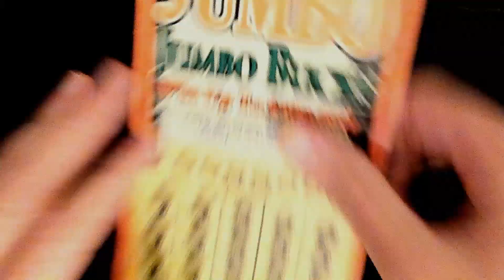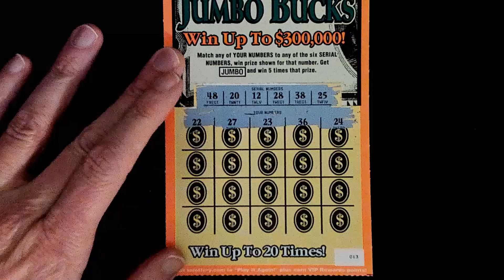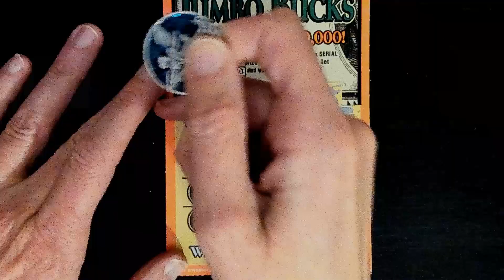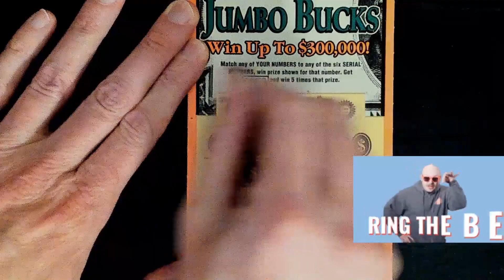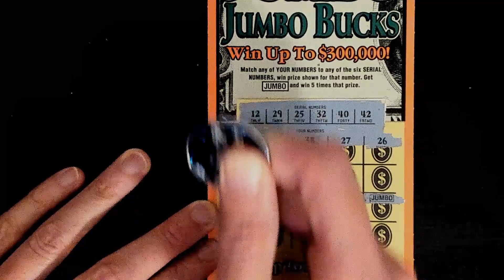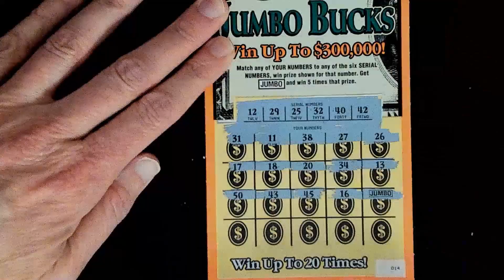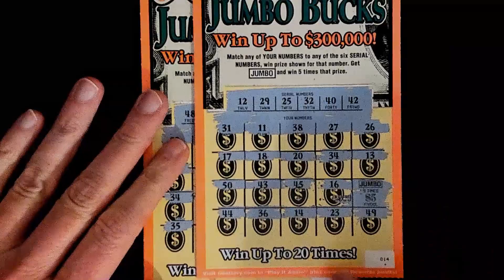🍊🍊BIG ORANGE TN LOTTERY JUMBO JUMBO BUCKS SCRATCH OFF TICKETS🍊🍊FORGET WALDO, WHERE'S JUMBO?🍀🍀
Took a break from the $30 SCRATCH OFF TICKETS to scratch a couple of the $10 BIG ORANGE JUMBO JUMBO BUCKS from the TN LOTTERY! Looker for the LOTTERY CLAIMER and my old friend JUMBO!

New friends always welcome, spread some love and kindness!!

$10 JUMBO JUMBO BUCKS TN LOTTERY SCRATCH OFF TICKET

tennessee lottery scratch off tickets, winning lottery tickets, tn lottery, scratch off tickets, tennessee lottery, scratch time, claimer ticket

Videos are intended for already playing lottery players who like to watch me on my journey to hit a prize. Please play responsibly if you choose to play and seek help if you need it.***